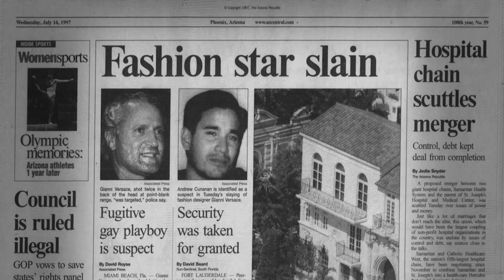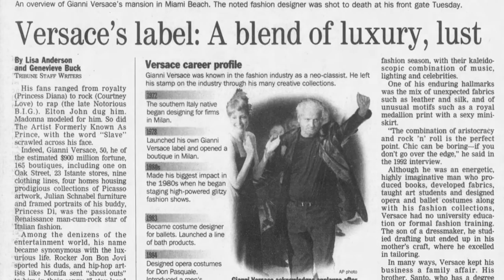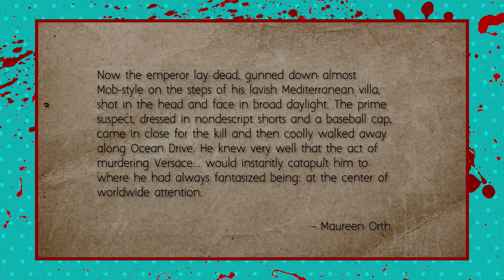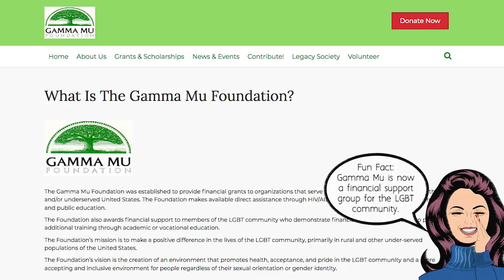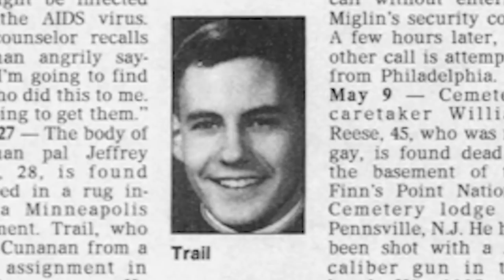The Murder Of Gianni Versace Part 1 - Murder With Friends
This week Grace is joined once again by Jason Carter to breakdown the events that lead up to the assassination of Gianni Versace by serial killer Andrew Cunanan. Part one details the life of the killer and the murders that occurred before Versace was targeted.